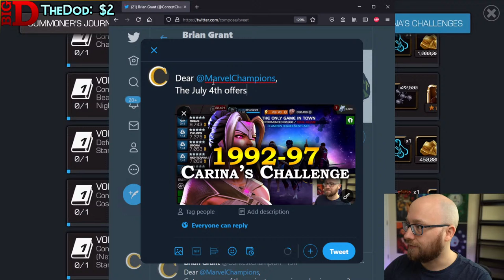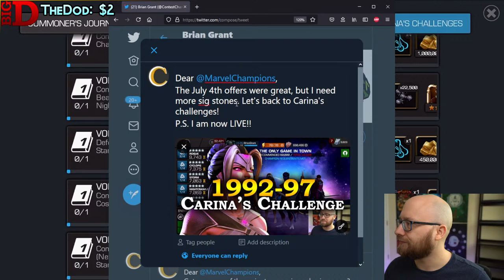Carina's Challenge - 4 of 9 - (1992-97: Mutants vs 6.1.5) | Marvel Contest of Champions